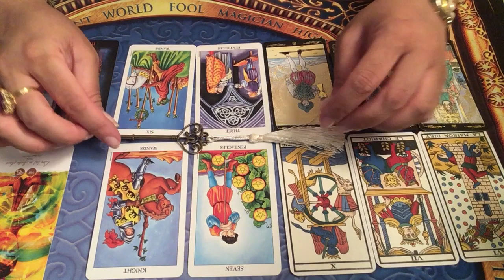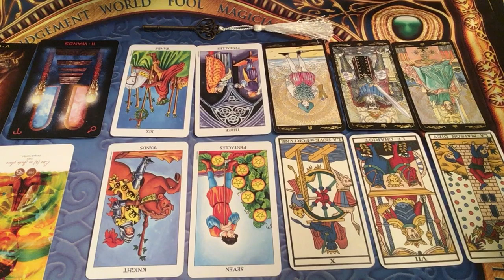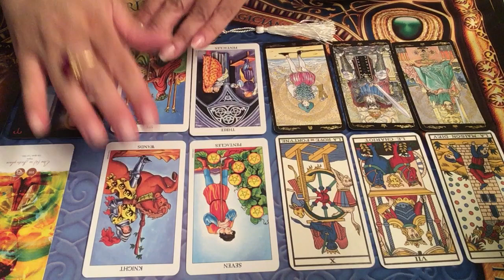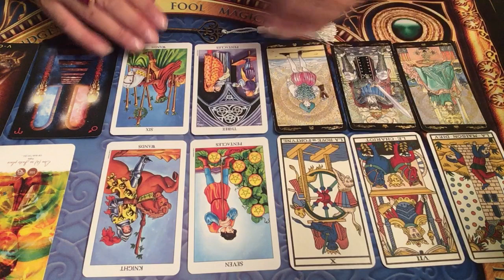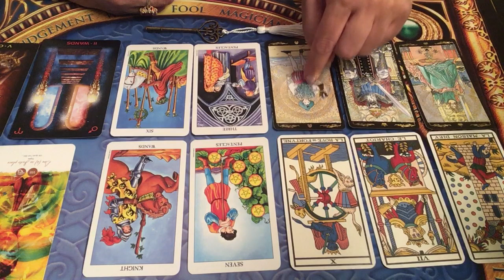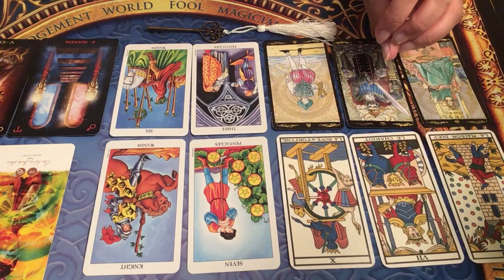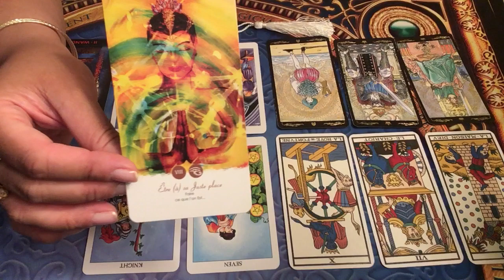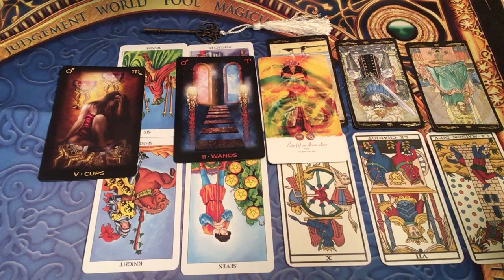SEMAINE DU 5 AU 11 AOÛT 2019 -Comment être à votre meilleur cette semaine?